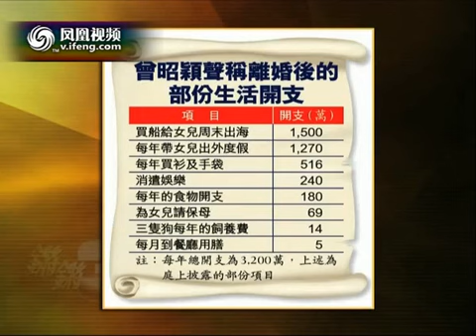锵锵三人行 神法官冻结被告股票 捂出涨停凑足执行款2011-10-24